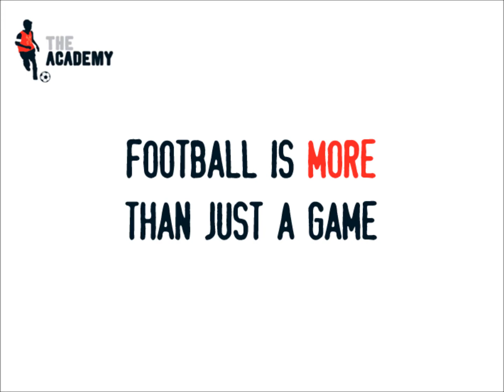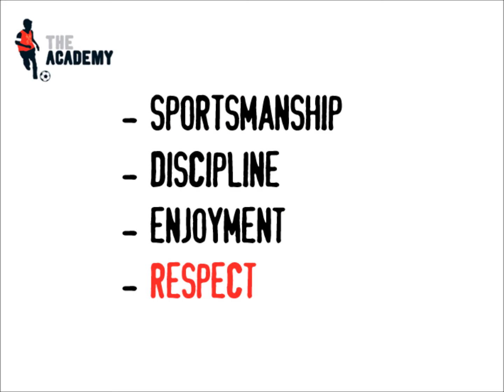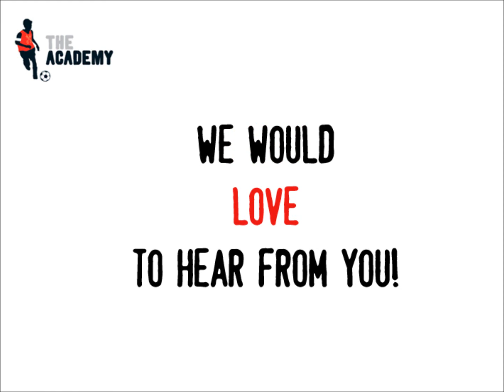Welcome to the St Peter F.C. Academy (2013)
St Peter F.C. (Jersey) has a thriving youth set-up called The Academy. We would love to tell you all about it, hence the video...!